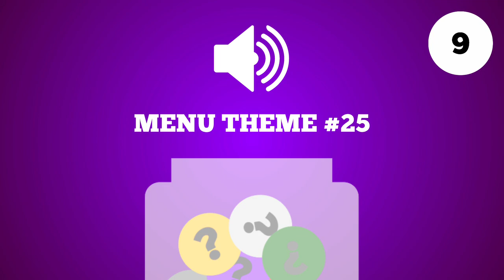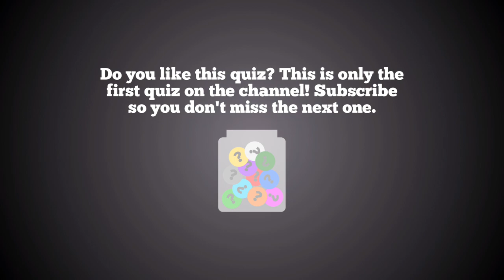VIDEO GAME QUIZ 🔊 | Guess the game by the menu theme | 25 GAMES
Hello everyone! The Jar of Quizzes channel launches with the first quiz video featuring 25 menu themes from various games!

• You have 19 seconds to guess the game while listening to the theme
• After the time is up, you will see the name of the game and a screenshot of the menu
• After a while, there will be another game to guess!